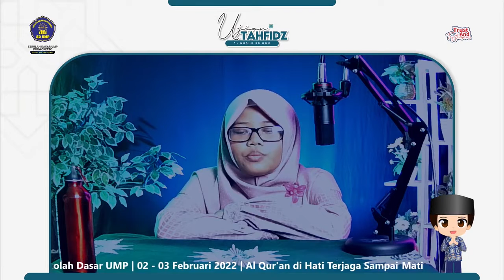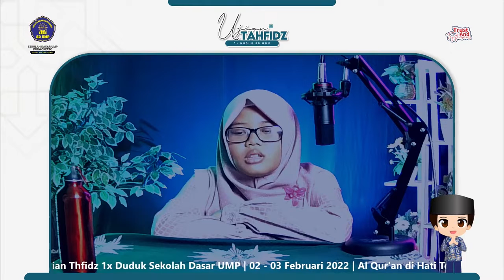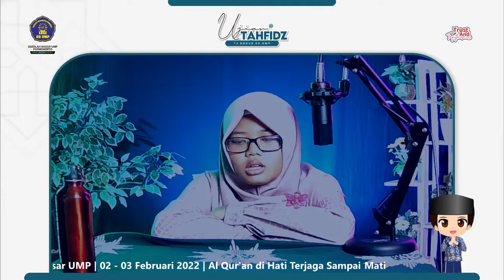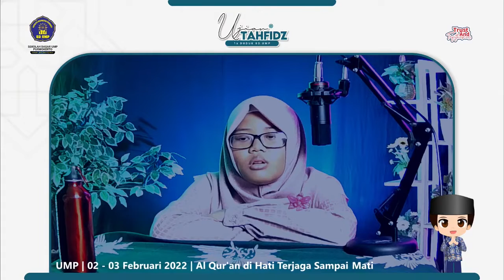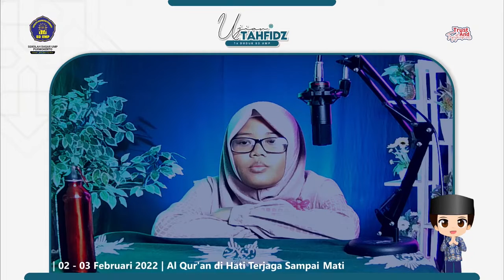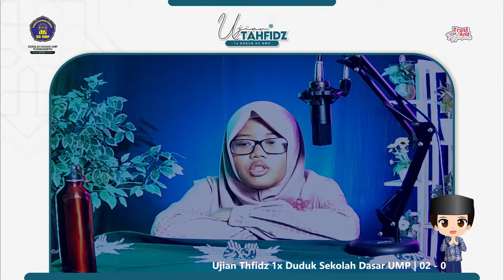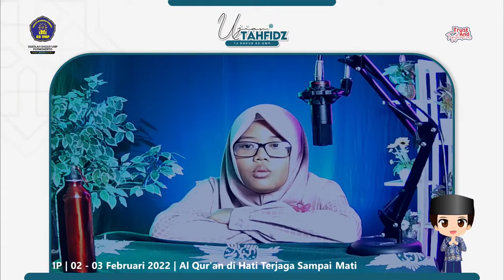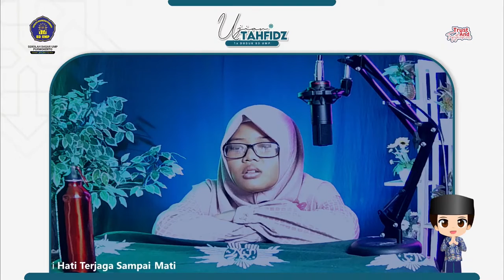NIMAS INDURASMI DALAM UJIAN TAHFIDZ 1X DUDUK